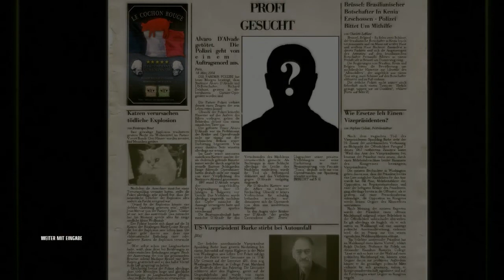Lets Play : Hitman : Blood Money - #9 - Success! Schluss mit Tosca!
- Beschreibung: -
YES! So kann das weitergehen!:3

- Fragen an mich, die nicht zum Video passen? -

- Ihr wollt immer auf dem neusten Stand sein? -

- Ihr wollt Anregungen, Kritiken und Vorschläge einbringen? -